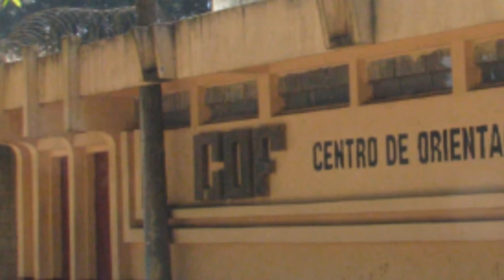¿Reos al mando de presidios?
Reos cometen actos delincuenciales por carencia de institucionalidad y control en presidios según un estudio realizado por el Centro de Investigaciones Económicas y Nacionales